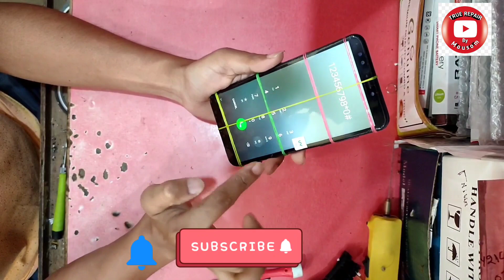Honor 7C mobile glass Display Combo Replacement || Broken Band Mobile Repair.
Honor 7C Display Combo Replacement.